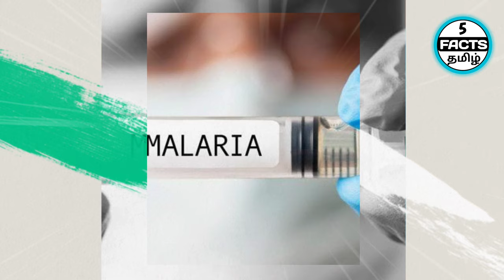Why BEER BOTTLE COLOURS are Mostly in GREEN AND BROWN? - 5 Facts Tamil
Do you know Why Beer Bottle Colours are mostly in Green and Brown? Watch this Interesting video of Why Beer Bottle Colours are mostly in Green and Brown.

We also have explained about - Malaria Vaccine, James Webb Telescope, Ice Balls Formed around the World and the only Dwarf and Giant man who lived in this World.

Watch and Enjoy this Long Video of Why Beer Bottle Colours are mostly in Green and Brown from 5 Facts Tamil